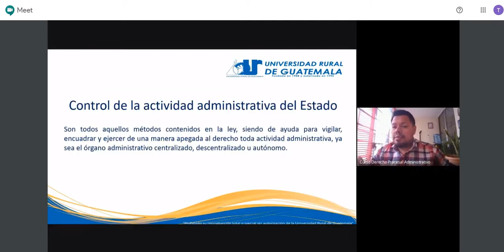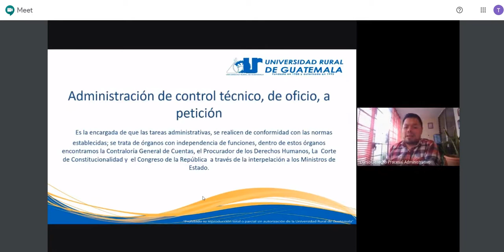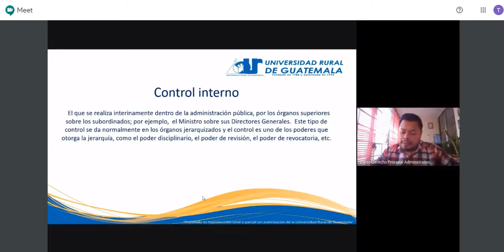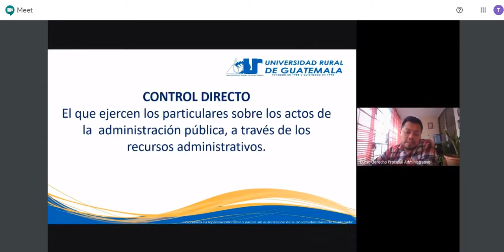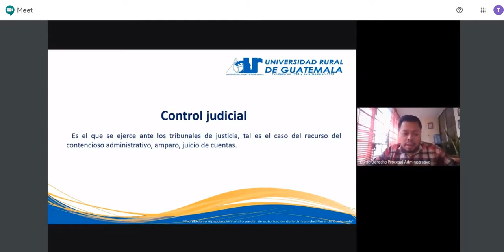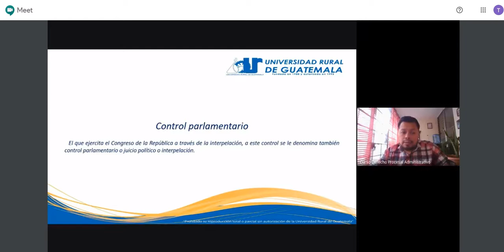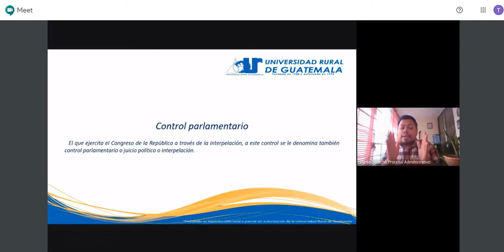control de la actividad administrativa explicación s13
Derecho Procesal Administrativo
Universidad